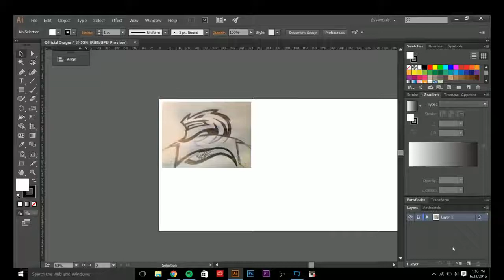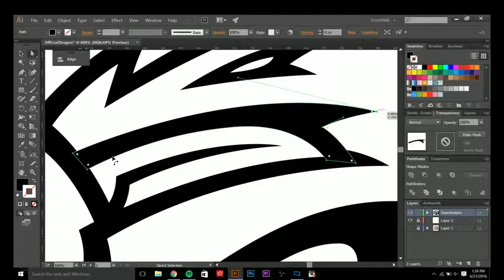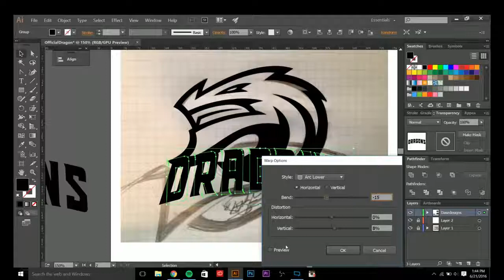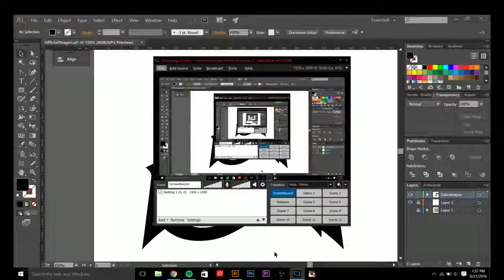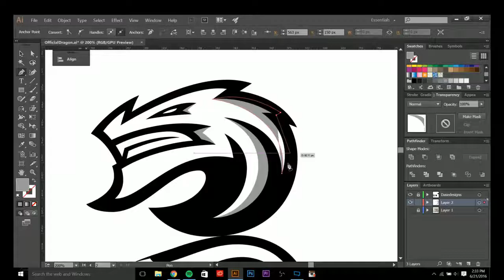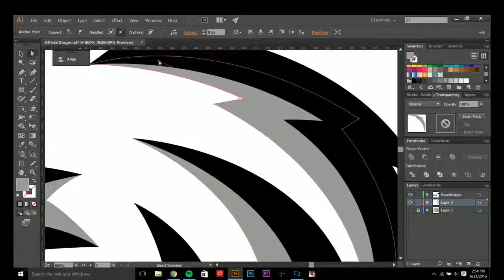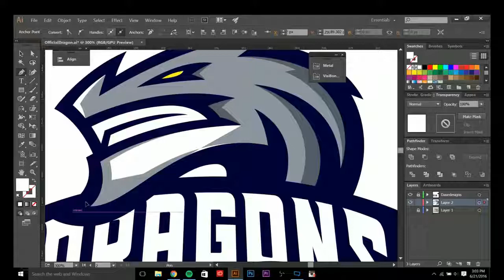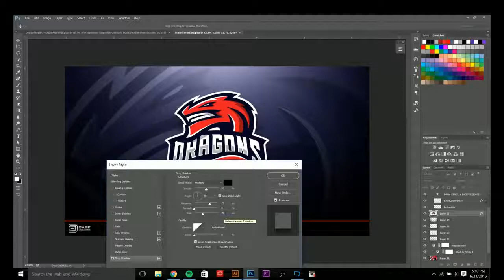Adobe Illustrator Tutorial Dragon Sports Logo